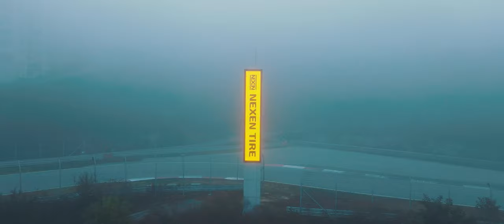넥센스피드레이싱 6라운드 DO Market & Over Limit Racing ( 디오마켓 & 오버리미트 & 타이어버디 ) - 인제스피디움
INJE SPEEDIUM CIRCUIT

넥센타이어 스피드레이싱 6라운드
인제스피디움 서킷

엔페라R300 클래스
디오마켓( DO Market )
오버리미트 ( Over Limit ) 팀 영상입니다.

신두호 선수가 2위로 마무리하였습니다.

선수 외 미케닉,팀 관계자분들 모두 수고하셨습니다.^^